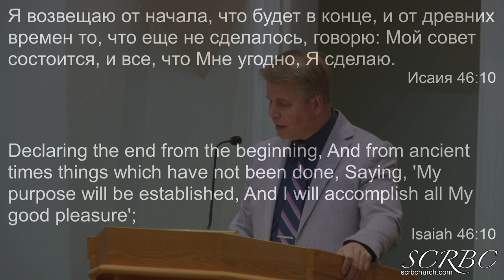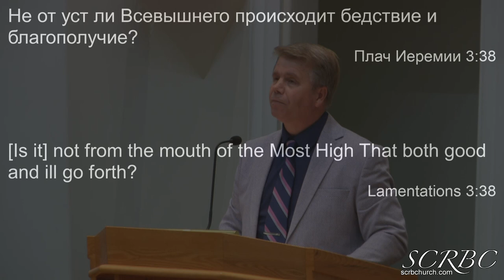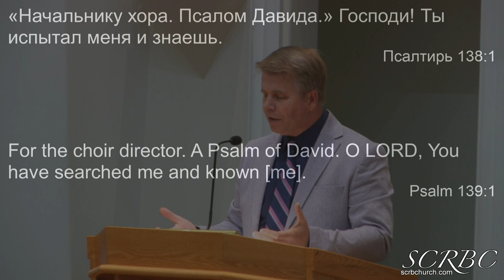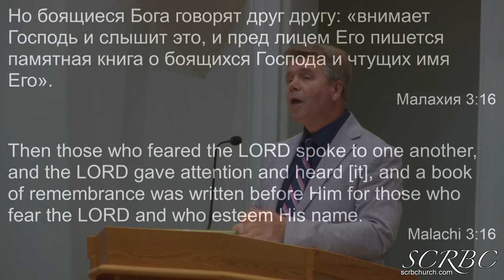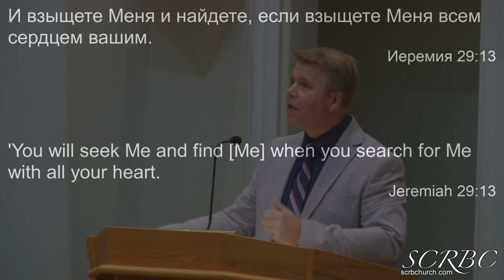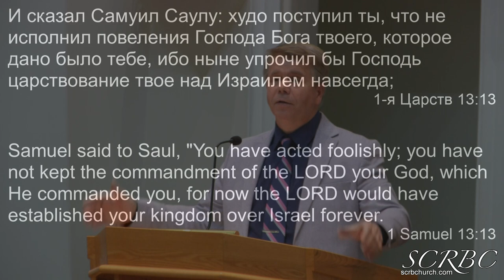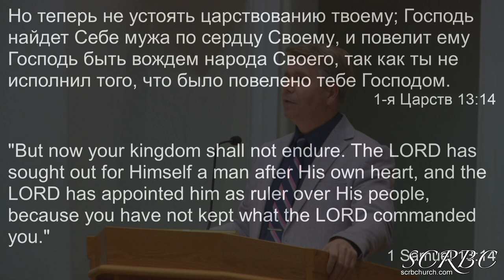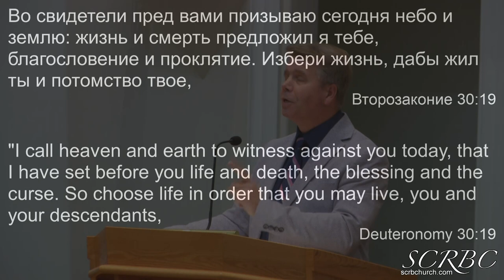2019 12 31 Судьба Человека, От Кого Она? Г Кронин